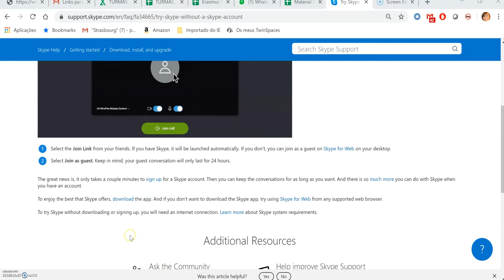Skype 4 -join without an account